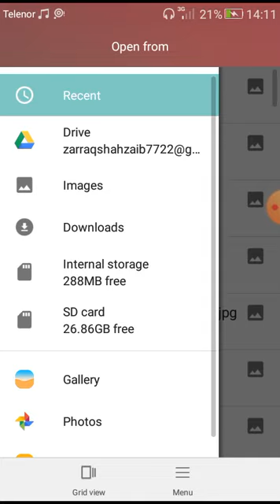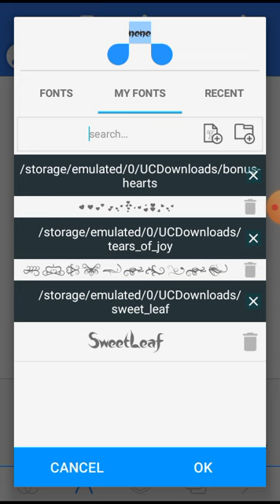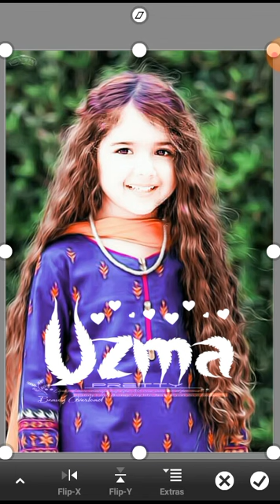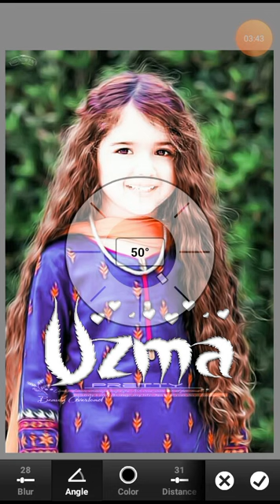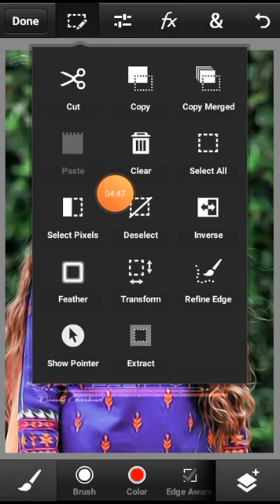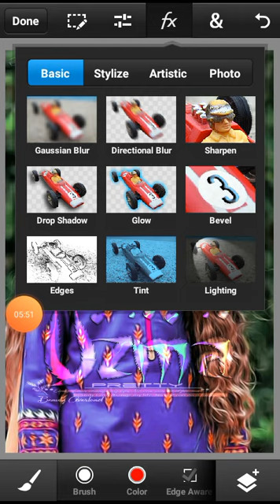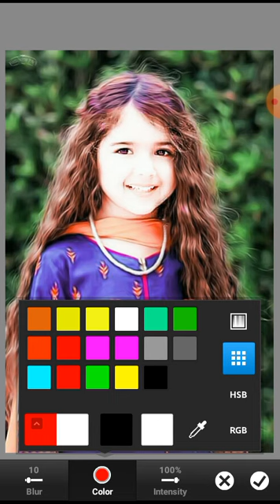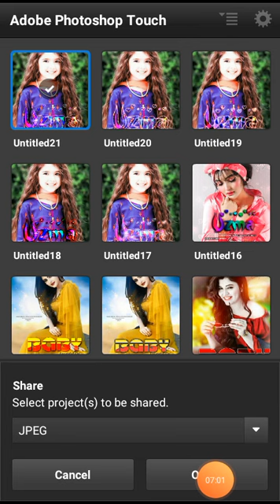How To Make Gradient Colourful Glass Font | Glass Font Editing | Zarraq Creation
🕊•1,Comments,,,1,Share